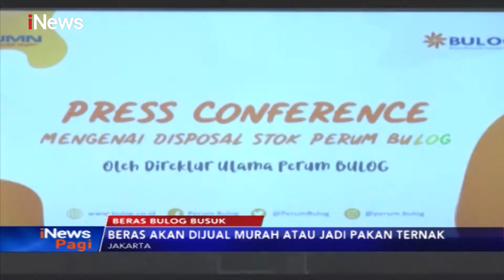WADUH! 20 Ribu Ton Beras Bulog Terancam Busuk, Bisa Jadi Pakan Ternak - iNews Pagi 04/12